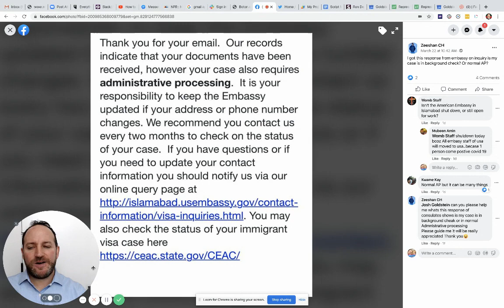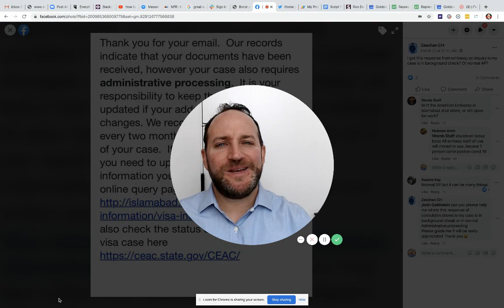A Background Check Or Administrative Processing? Which Is It?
Want to Learn More on How to Get UNSTUCK and Reach Your IMMIGRATION GOALS? Here are Some Next Steps:

🌐 Join Our 'Administrative Processing, 221G, and Visa Delay Issues' Facebook Group

📥 Download Your FREE Cheat Sheet - 'How To Get Your Visa Quickly Approved When It’s Stuck In Administrative Processing'

❓ Need Immigration Assistance or Have Questions? See if you qualify for a FREE CASE EVALUATION!

California Office:
Goldstein Immigration Lawyers
611 Wilshire Boulevard, Suite 317